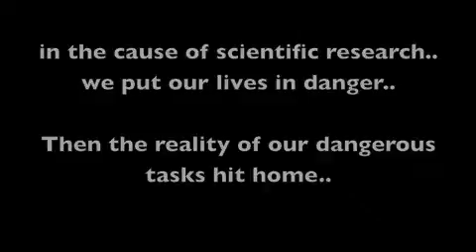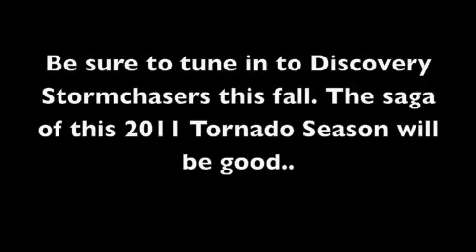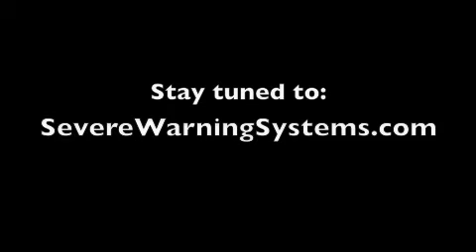June 20 2011 Nebraska Tornado Intercept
June 20 2011 Nebraska Tornadoes intercepted by Severewarningsystems.com John Hallen and team tornadovideos.net